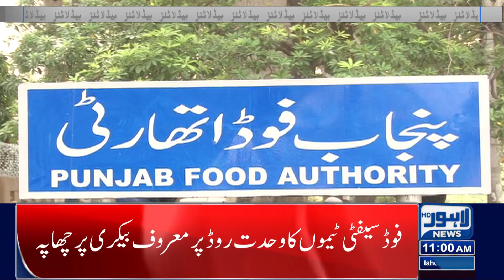Sad News About Imran Khan's Health | 11 AM Headlines | 18 December 2022 | Lahore News HD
CM Elahi expresses satisfaction over Imran's announcement

PM summons meeting to prevent dissolution of Punjab, KP assemblies

Not dates but courage needed to dissolve assemblies: Marriyum

PTI minister 'quits' in a huff after heated exchange with CM Elahi

PML-N to be dragged in the people's court: Fawad